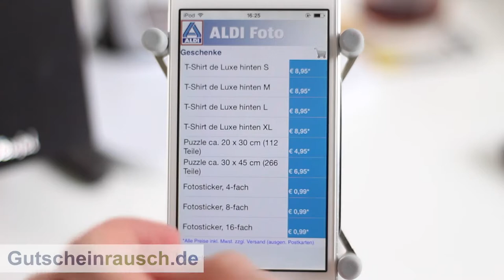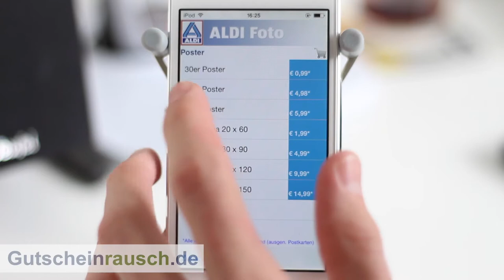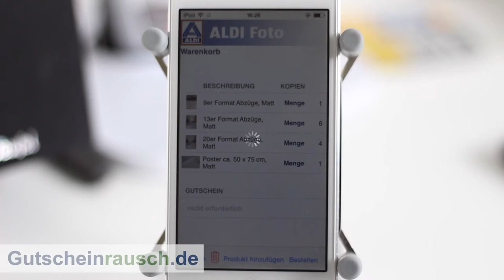ALDI Foto App im Test auf Gutscheinrausch.de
Heute stellen wir euch die ALDI Foto App vor, die es kostenlos zum Download gibt. Weitere Informationen erfahrt ihr im Artikel